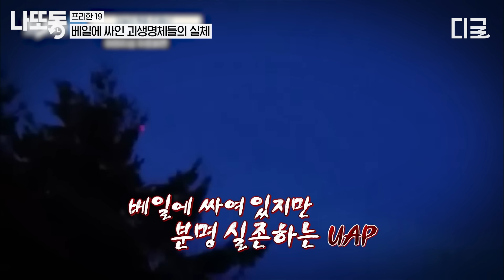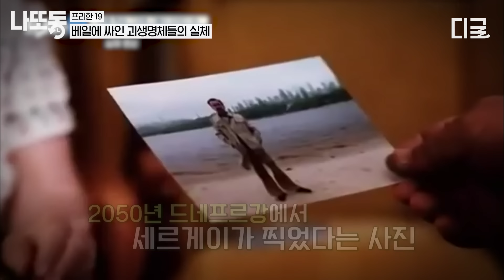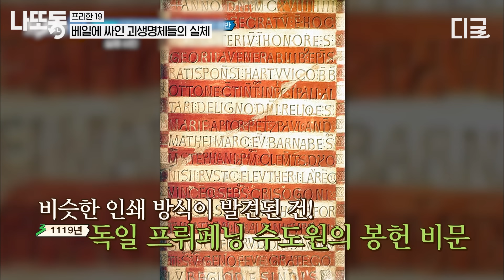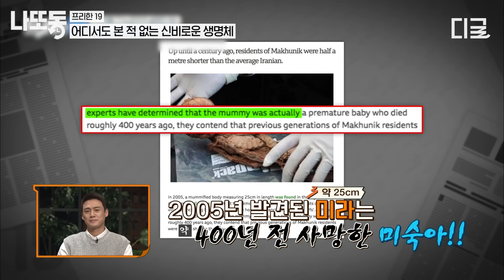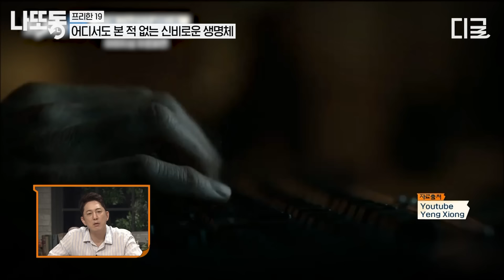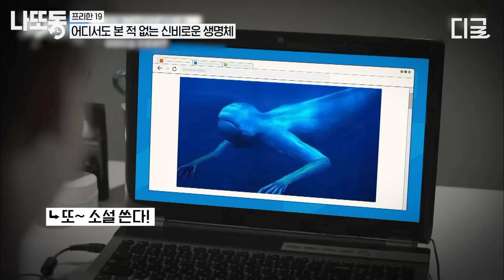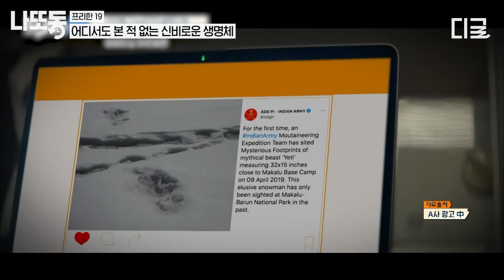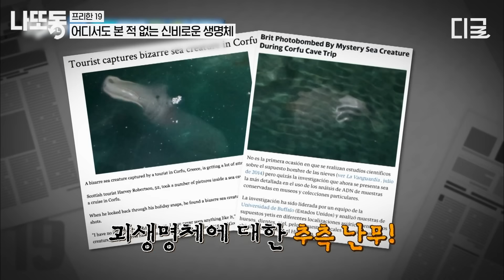[프리한19] 초소형 인간?… 외계인??👽정체를 알 수 없는 생명체 발견ㄷㄷ;; 과학계를 발칵 뒤집은 미스테리 괴생명체의 실체는?!